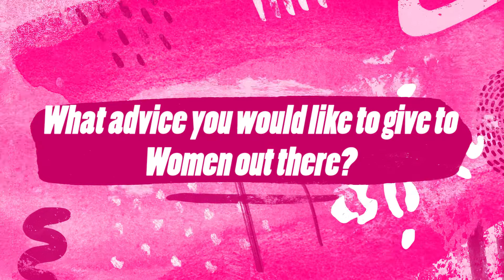International Women's Day 2022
This International Women's Day 2022 is BreakTheBias. To celebrate this wonderful day, we invited some women leaders in XeroMarkets to share with us common misconceptions about women and why we should celebrate women!